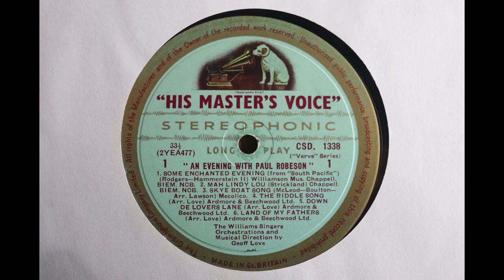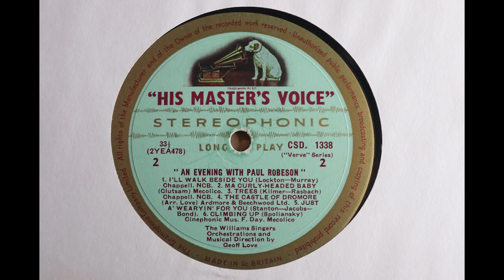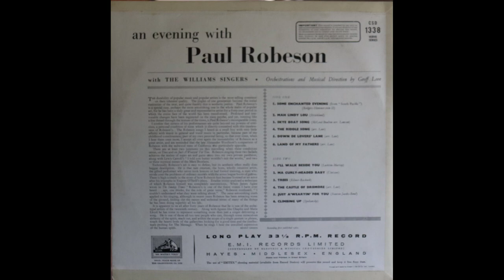Paul Robeson - An Evening With Paul Robeson (1960) [Complete LP]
This album was released in 1960 on HMV, catalogue number CSD 1338.

Audio here taken from an early 1960s British pressing of the original vinyl LP which I found recently in a local second hand record store.

Unfortunately Track 7, I'll Walk Beside You, has some damage to the vinyl record surface which I didn't spot until I played it.